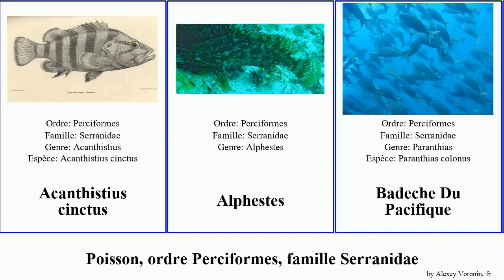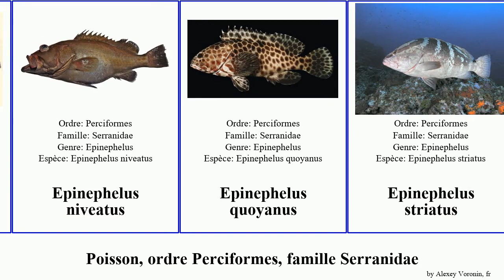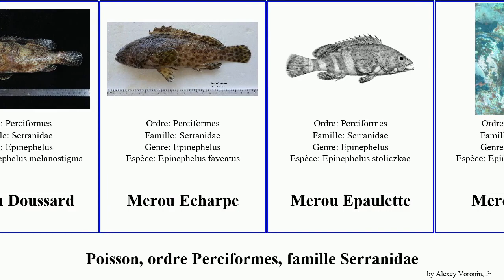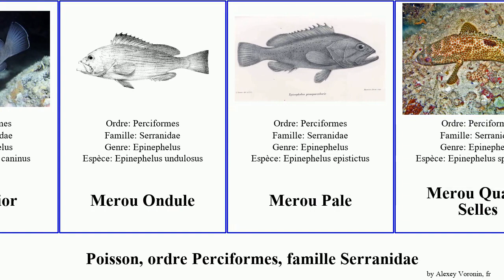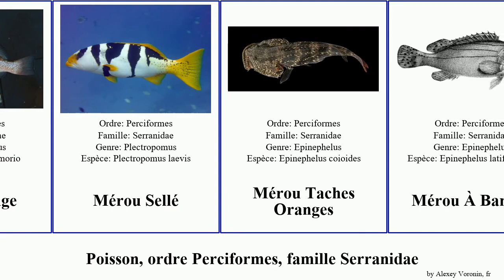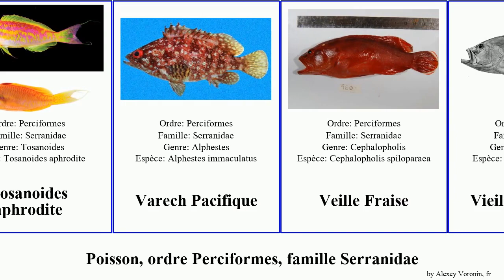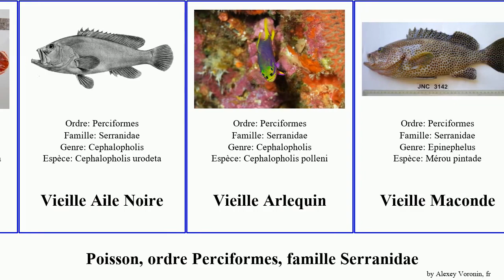Fish, ordre Perciformes, famille Serranidae merou mérou epinephelus vieille vielle rouge aphrodite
fish ordre Perciformes, famille Serranidae.
fish of Order Perciformes Family Serranidae, language: fr.

Acanthistius cinctus
Alphestes
Badeche Du Pacifique
Badeche Gueule Jaune
Caesioperca rasor
Centropristis
Centropristis ocyurus
Centropristis philadelphica
Centropristis striata
Cephalopholis leopardus
Cephalopholis miniata
Coné Essaim
Coné Grand œil
Cromileptes altivelis
Epinephelides armatus
Epinephelus albomarginatus
Epinephelus bruneus
Epinephelus daemelii
Epinephelus irroratus
Epinephelus niveatus
Epinephelus quoyanus
Epinephelus striatus
Epinephelus akaara
Epinephelus awoara
Hypoplectrodes semicinctum
Hypoplectrus ecosur
Hypoplectrus providencianus
Hypoplectrus gemma
Loche Crasseuse
Merou Aile Jaune
Merou Areole
Merou Bleu
Merou Bord Clair
Merou Brun
Merou Cuir
Merou Demideuil
Merou Doussard
Merou Echarpe
Merou Epaulette
Merou Etoile
Merou Gemine
Merou Genet-queue
Merou Haute Voile
Merou Houleux
Merou Longues Epines
Merou Marbre
Merou Morse
Merou Ondule
Merou Pale
Merou Quatre Selles
Merou Rouge
Merou Seie-queue
Merou Selle Noir
Merou Six Raies
Merou Summan
Merou Tachete A Queue Noire
Merou Voile
Mycteroperca jordani
Mycteroperca tigris
Mérou Bande
Mérou Blanc
Mérou comète
Mérou Grivelé
Mérou Géant
Mérou Hawaiien
Mérou Lancéolé
Mérou Malabare
Mérou Points Blancs
Mérou Rouge
Mérou Sellé
Mérou Taches Oranges
Mérou À Bandes
Mérou Épineux
Mérous
Pseudanthias connelli
Pseudanthias leucozonus
Rouge Sale
Rypticus saponaceus
Saumonee Leopard
Saumonée Ocellée
Serran Écriture
Serran-chèvre
Serranus subligarius
Tire Bourre
Tosanoides annepatrice
Tosanoides aphrodite
Varech Pacifique
Veille Fraise
Vieille Aile Noire
Vieille Arlequin
Vieille Maconde
Vieille Plate
Vieille Rouge
Vieille Taches Rousseur
Vielle Chat
Vielle Lignes Bleues
Vielle Plate Grise
Vielle Rouge
Vielle Saint-silac
Vielle Voleuse
Zalanthias kelloggi